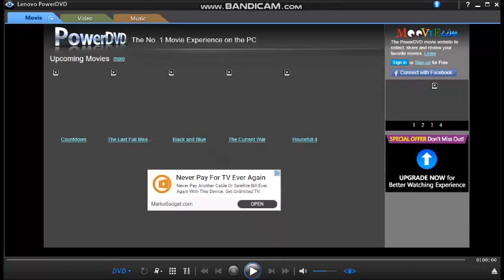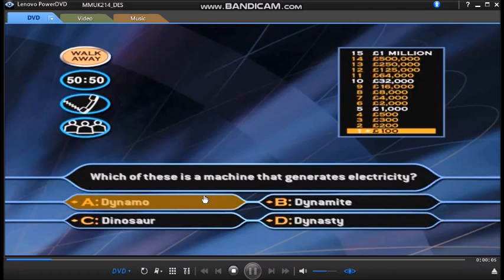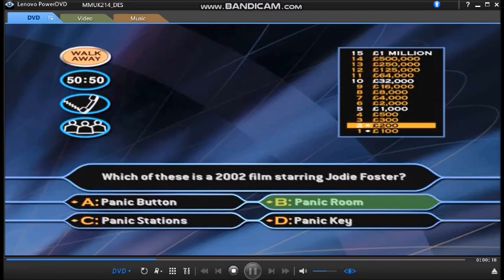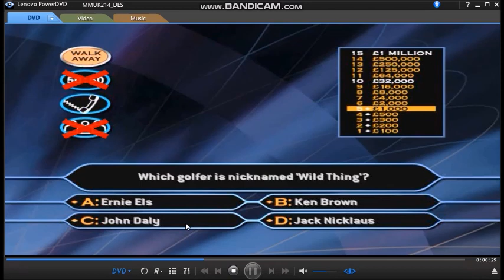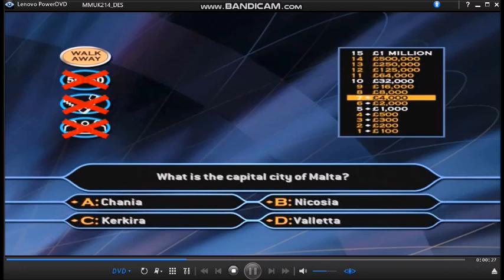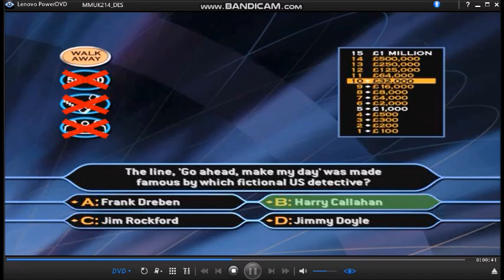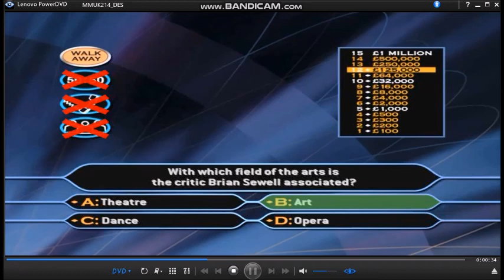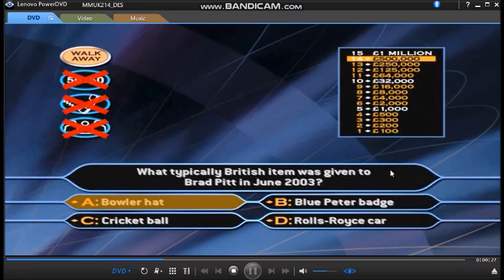Who Wants To Be A Millionaire? 2nd Edition DVD Game 28 of 30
Here is Game 28 of 30 of Who Wants To Be A Millionaire? 2nd Edition. Today and much of this weekend, this has been the last week of my present games to play WWTBAM 2nd Edition! Enjoy.